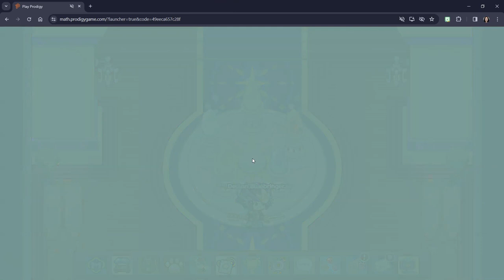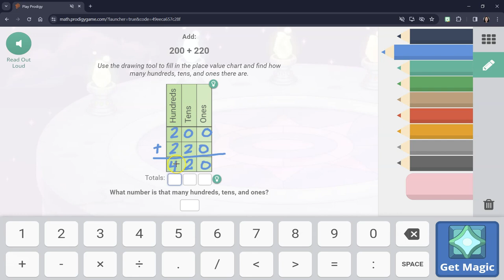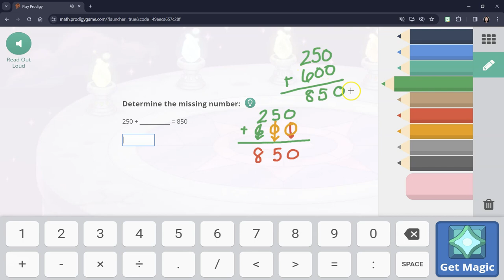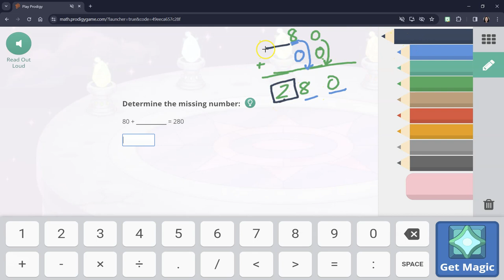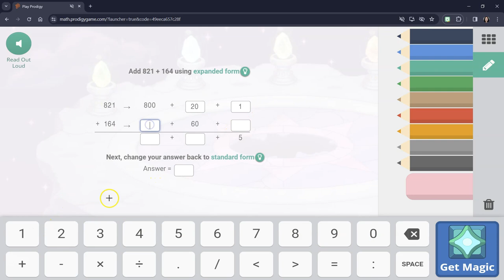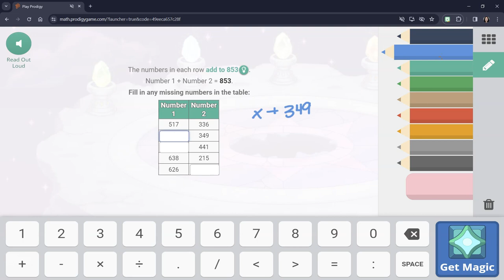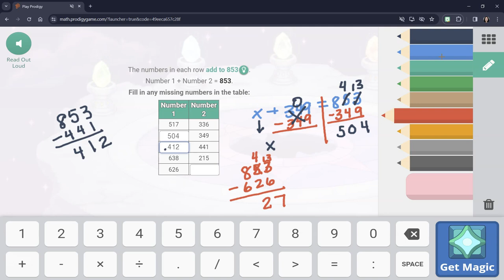2nd Grade Ep 14 Defeated Again by the Puppet Master Adding to 1000 Prodigy Game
The Puppet Master defeats Dr. Ihrig AGAIN!
Next time, she will change her pets so that they are weak against each other!